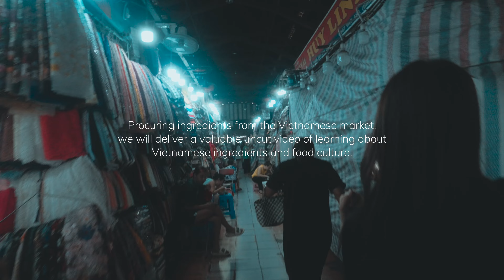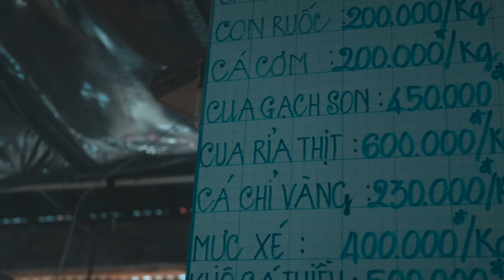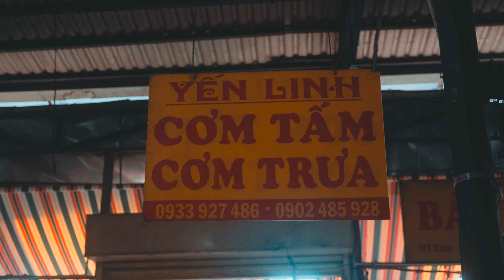ベトナムの市場で美の食材を探しに🇻🇳😊👍【ノーカットバージョン】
ベトナムの市場で美の食材選びをしにいきました。
コスメ作りの何かヒントをもらいに行ってきました。
動画はノーカットのロングバージョンになります。
皆さんにとってこのコンテンツが少しでも参考になってくれたらとても嬉しいです。
何か分からない事がありましたらいつでもコメントください。
おすすめコスメをAmazonストアフロントでまとめました
【毎日飲むサプリはアイハーブで購入してます】
＊Life Extension, ツーパーデイ（1日2粒）カプセル、120粒

＊Life Extension, Omega Foundations, スーパーオメガ-3, 240ソフトジェル

＊Life Extension, N-アセチル-L-システイン、600mg、60粒

＊California Gold Nutrition, シリマリンコンプレックス、オオアザミエキス、タンポポ、アーティチョーク、Curcumin C3 Complex（クルクミンC3コンプレックス）、ショウガ、BioPerine（バイオペリン）配合、ベジカプセル360粒

＊Lake Avenue Nutrition, ルテイン、20mg、植物性ソフトジェル360粒
私がデザインからプロデュースしていますカバンブランドになります。